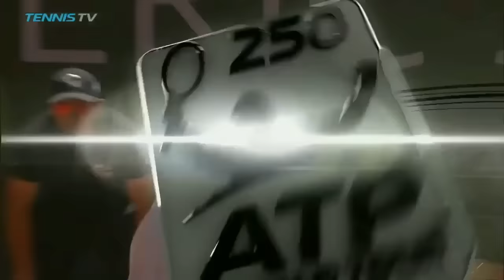Mischa Zverev ✯70 amazing winners [Collection1] HD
Highlights of world class serves, volleys, backhands, forehands and hot shots by Mischa Zverev who's one of my all-time favourite tennis players.

I've followed Mischa Zverev closely ever since Rome 2009 where he defeated Juan Carlos Ferrero, Mathieu, Tomas Berdych and Gilles Simon (top 10 at the time) to reach his first Masters quarterfinal before losing to Roger Federer in a tight match.

Zverev has always had big potential and talent but his main problems have been the injuries - fractured wrists, fractured ribs, herniated disc in the lower back, problems with the neck and knees and so on...

Inspired by his borther Sascha, Mischa attempts a comeback in 2015 after slipping out of the the top 1000. In 2016 he is already winning a lot of matches and passes the qualifying rounds of ten different ATP events, an exhilarating record and a solid proof of his perseverance and intentions.

In Geneva 2017 he defeated John Isner in a rematch of their Australian Open epic. Zverev also beat Robin Haase, Steve Johnson and Kei Nishikori. In the final Zverev showed that he had the game to beat Wawrinka (as he did in the quarter-finals of Basel 2017) but was simply out of energy after more than 14 hours spent on court in 8 days - 19 long sets in 7 matches. Mischa was holding his ground forcibly but "Stanimal" simply had a fresher, sharper mind and movement.